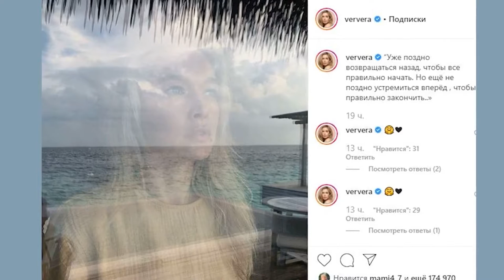Веру Брежневу призвали искать другого мужчину чтобы не ностальгировать